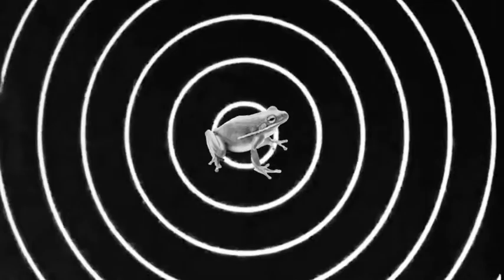Harry Rag - Pond